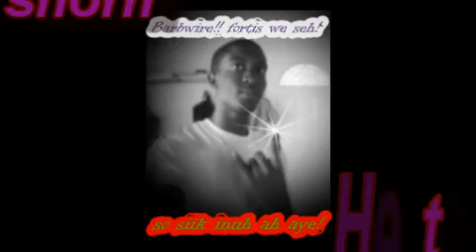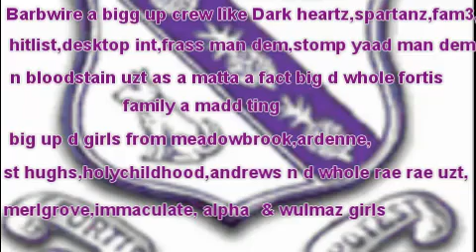BARBWIRE KC ANTHEM 2011 [Bombwire Riddim](DEIGO,SHORN HERTZ & SOLVA)Barbwire Prod